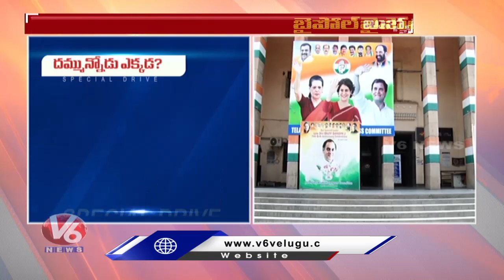PCC President Revanth Reddy To Focus On Huzurabad Candidate Selection | V6 News